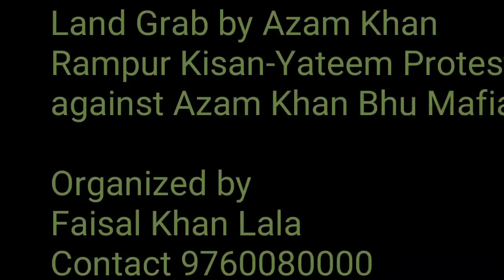रामपुर में मुसलमानों का आक्रोश, आज़म के ज़ुल्मों के खिलाफ बड़ी बग़ावत, 21 सपा विधायको का काफिला रोका।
रामपुर में आज़म के खिलाफ यतीम-किसानों का आक्रोश।

रामपुर में आजम के पीड़ितों ने रोका समाजवादी पार्टी के 21 विधायकों का काफिला।

समाजवादी पार्टी का चेहरा बेनकाब : फैसल लाला

आज दिनांक 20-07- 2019 को उत्तर प्रदेश कांग्रेस अल्पसंख्यक विभाग के प्रदेश उपाध्यक्ष फैसल खान लाला और जिला पंचायत के पूर्व चेयरमैन हाफ़िज़ अब्दुल सलाम के नेतृत्व में पिछली सपा सरकार में मंत्री रहे आजम खां के जुल्मों का शिकार हुए सैकड़ों लोगों ने आज अखिलेश यादव द्वारा 21 विधायकों की गठित तथाकथित जांच कमेटी से पहले तो मिलकर अपना ज्ञापन सौंपना चाहा लेकिन जांच कमेटी के विधायकों द्वारा पीड़ित लोगों की फरियाद न सुनने पर विधायकों को पीड़ित परिवारों का गुस्सा झेलना पड़ा पीड़ित परिवारों ने रामपुर स्थित गांधी समाधि पर सपा विधायकों की गाड़ियों का घेराव किया और आज़म के खिलाफ जबरदस्त नारेबाजी की।
पीड़ितों की अगुवाई कर रहे कांग्रेस नेता फैसल लाला ने कहा कि आजम खां के सताए गए पीड़ितों की शिकायतों पर रामपुर जिला प्रशासन निष्पक्ष कार्यवाही कर रहा है उन्होंने कहा कि समाजवादी पार्टी के राष्ट्रीय अध्यक्ष अखिलेश यादव ने जो तथाकथित 21 विधायकों की जांच कमेटी बनाकर रामपुर भेजी थी वह सफेद हाथी साबित हुई है यह कमेटी रामपुर अगर जांच करने के इरादे से आई होती तो आजम खां के द्वारा सताए गए लोगों से भी मिलती उनका पीड़ितों से न मिलना यह दर्शाता है कि समाजवादी पार्टी आजम खां के काले कारनामों पर पर्दा डालना चाहती है और मुसलमानों के नाम पर झूठ की राजनीति करती है, फैसल लाला ने कहा कि हमने पहले ही सपा अध्यक्ष अखिलेश यादव को पत्र लिखकर पीड़ित परिवारों को आजम खां के जुल्मों के खिलाफ जांच टीम से मिलकर ज्ञापन देने का आग्रह किया था साथ ही जांच टीम के सदस्य विधायक नवाब जान एवं इकराम कुरैशी से फोन पर बात कर ज्ञापन सौंपने के लिए समय मांगा था जिस पर उपरोक्त दोनों विधायकों ने कहा था कि पार्टी के निर्देश अनुसार पीड़ितों से ज्ञापन लिया जाएगा लेकिन उन्होंने ज्ञापन नहीं लिया इसलिए समाजवादी पार्टी और 21 विधायकों की गठित कमेटी सवालों के घेरे में है। यह लोग मजलूमों के दुश्मन और ज़ालिम के साथी हैं।

Office@faisal lala